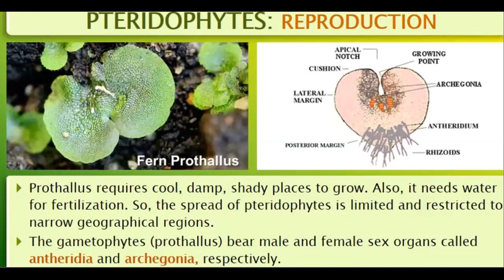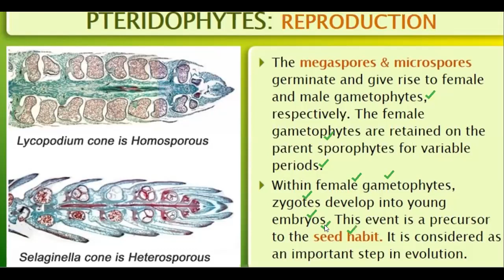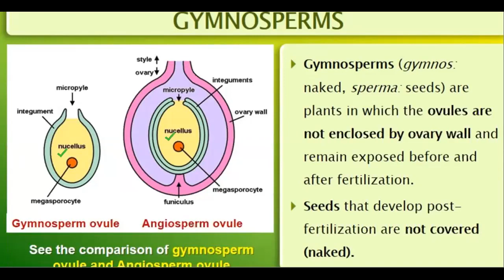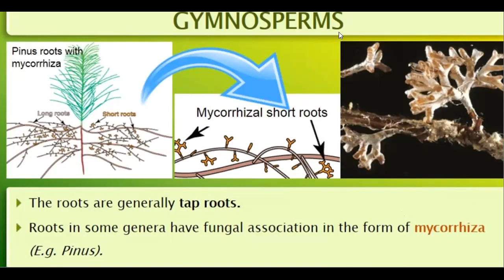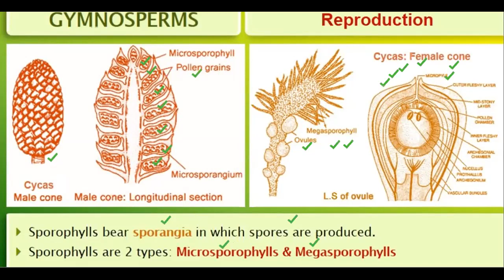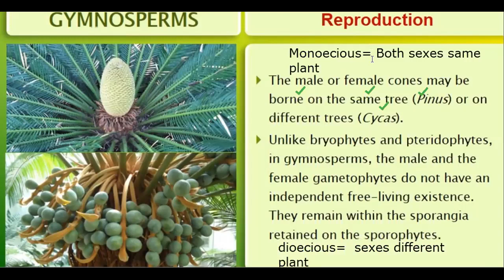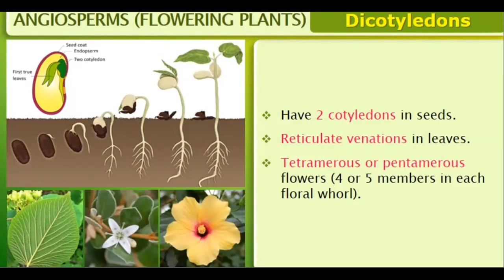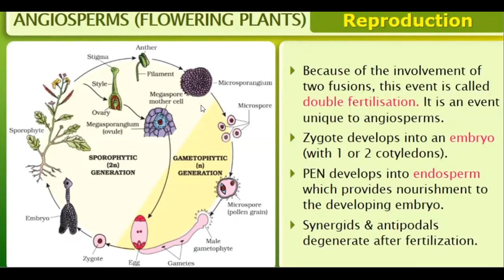PLANT kingdom- lecture 14